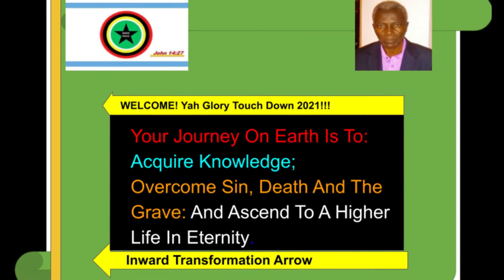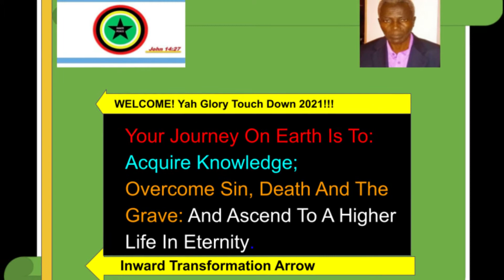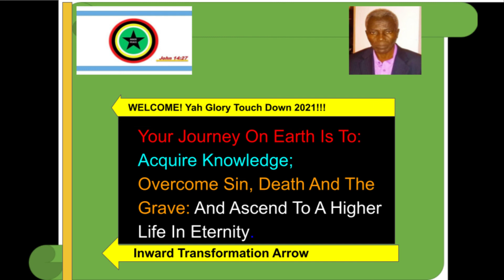ACQUIRE KNOWLEDGE ON EARTH! OVERCOME SIN, DEATH; THE GRAVE! ASCEND TO A HIGHER LIFE IN ETERNITY!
THE TEACHINGS IN THIS VIDEO ARE FOR EVERYONE IN PURSUIT OF A HIGHER LIFE IN ETERNITY THROUGH FAITH IN CHRIST, WHO IS THE RESURRECTION AND THE LIFE,